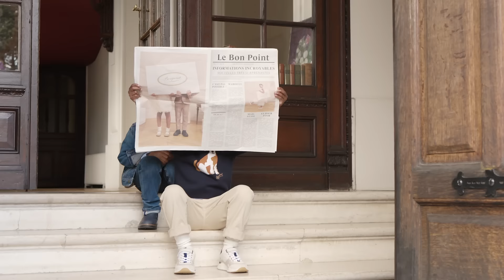Bonpoint - Fall Winter 2024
Back in session!
What better time than back to school to set the tone for the year ahead? Bonpoint presents outfits perfect for school and beyond.